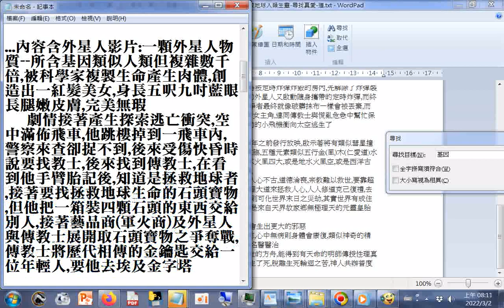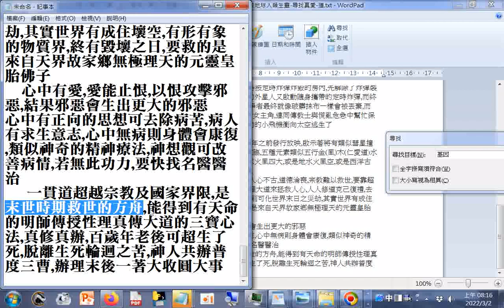一顆#外星人物質 所含#基因類似人類但複雜數千倍,被科學家#複製生命產生肉體,創造出一#紅髮美女,身長五呎九吋藍眼長腿嫩皮膚,完美無瑕